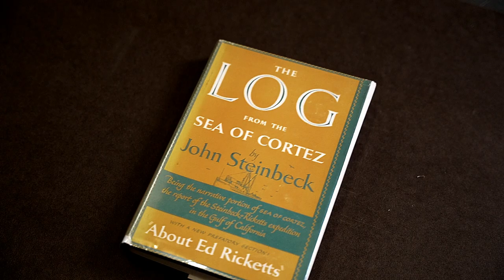Stories, Shorts and Outtakes from the Western Flyer EP 3 Ray Troll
Artist, scientist, illustrator, paleontologist, and educator Ray Troll reads one of his favorite passages from John Steinbeck's The Log From The Sea of Cortez.